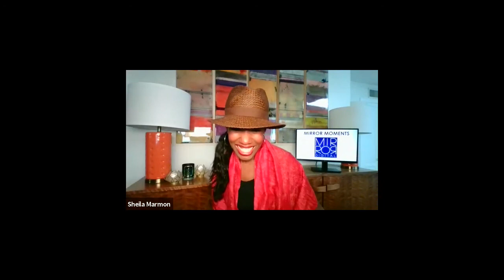Mirror Moments Ep. 2: Amplifying Asian Alliances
This webinar featured guests such as ANA Educational Foundation's Elliot Lum, Writer and Editor Serena Kim, Mirror Digital's Carmen Kwong, and International Secret Agents' Dan Matthews. This panel of community activists, brand partners, and content creators take a look into how Asian American communities are addressing challenges related to COVID-19, and discuss best practices for connecting to Asian American audiences in an authentic and genuine way.